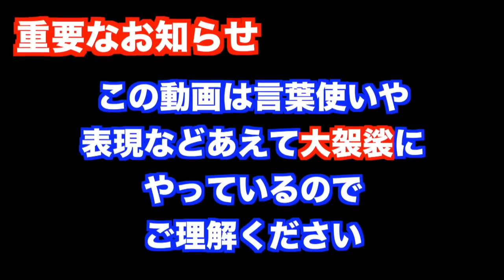【あるある】シャンパンおろすから抱いて？ホスト痛客あるあるやってみた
【メンバー】
ちょりぞう.おいなり.こめんこ.タコタコホイホイ.らんらん